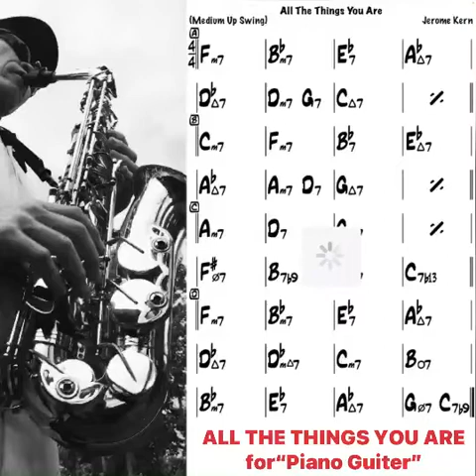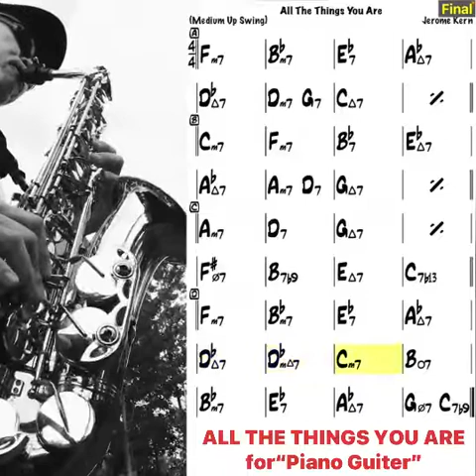🎹【PnGt】 ALL THE THINGS YOU ARE Backing Track for ”Piano Guiter”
Please use it to practice the accompaniment of standard jazz.😏🌺

✨この動画を見ていただき、ありがとうございます。💕
スタンダードジャズの伴奏の練習に用いてください👍🌴

Tempo : 160
Key : Ab
Style : Swing
Chorus : 7
1.Adlib
2.Theme
3.4.Adlib
5.Theme
6.7.Adlib